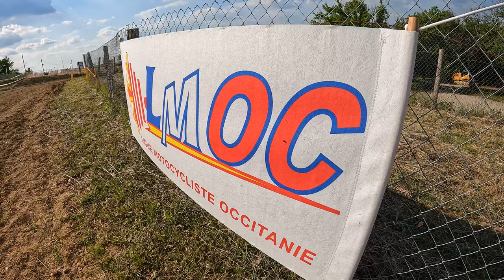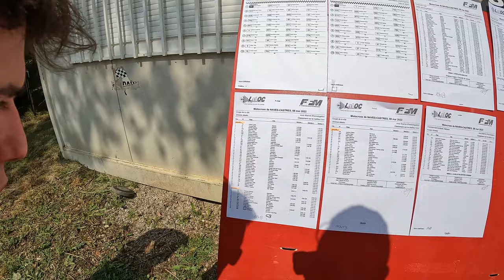VLOG 2eme COURSE 2022 - NAVES (une journée à oublier..)😭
2eme Course de l'année à NAVES
Une journée qui s'est mal passée , 1 chute dans le 1er Tour des 2 manches..
Bref..une journée à oublier

❎WELD MX GEAR❎
TENUES SEMI-PERSONNALISABLES

❎MASTERISE❎
CHRONO GPS - plus besoin d'une personne pour prendre vos chronos

Moto : 250 SXF 2022